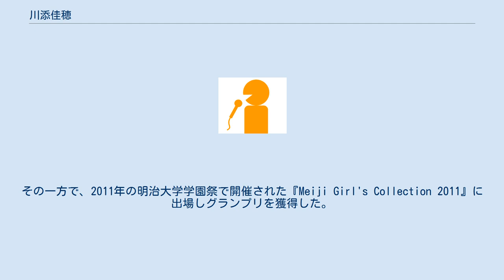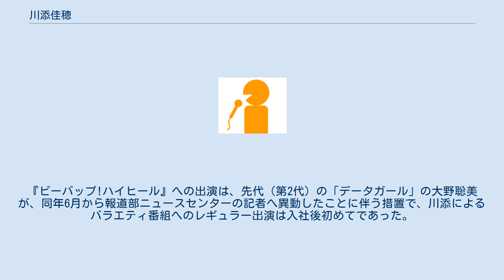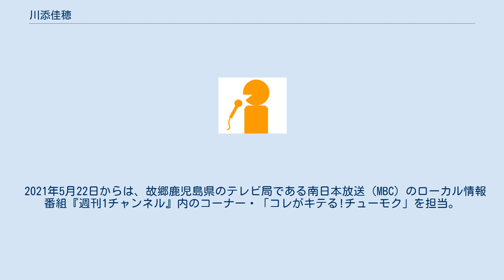川添佳穂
川添 佳穂（かわぞえ かほ、1990年12月8日 - ）は、日本のフリーアナウンサー。
元朝日放送テレビ（ABCテレビ）のアナウンサー。
 鹿児島県鹿児島市の出身で、鹿児島県立鶴丸高等学校を経て明治大学情報コミュニケーション学部へ進学。
大学時代には、フリーアナウンサーの若林健治が主宰する『若林健治アナウンススクール』でアナウンス技術の研鑽を積むかたわら、2012年2月から半年にわたって『BSフジNEWS』の学生キャスターを務めた。
その一方で、2011年の明治大学学園祭で開催された『Meiji Girl's Collection 2011』に出場しグランプリを獲得した。
 大学卒業後の2014年に、アナウンサーとして朝日放送に入社した。
同期のアナウンサーはヒロド歩美で、入社後の7月には、ヒロドと共に朝日放送テレビの全国ネット番組『速報!甲子園への道』のキャスターに起用された。
同年10月からは、『おはよう朝日です』 の木曜日で、半年間にわたってコーナーキャスターを担当。
朝日放送ラジオでも、『道上洋三の健康道場』（JRN10局ネット番組）の初代アシスタントや、『堀江政生のほりナビ!!』（2014年度ナイターオフ版）金曜日のアシスタントを務めた。
 2015年3月30日からは、『キャスト』 の中継リポーターを担当。
2016年10月3日からは、喜多ゆかりが第1子出産の準備に入ることを背景に、喜多が11年半にわたって務めてきた『おはよう朝日です』のアシスタントを引き継いだ。
 2017年10月6日に、朝日放送のスポーツ部で勤務する3歳年上の局員との結婚を発表。
結婚後も、旧姓の「川添」を放送上の名義に使いながら、アナウンサーとしての活動を続けていた。
 2018年には、平昌オリンピック期間中の後半（2月19日 - 25日）には、朝日放送代表のリポーターとして開催地の平昌へ派遣（前半には塚本麻里衣を派遣）。
朝日放送テレビでは、『おはよう朝日です』平日版のアシスタントと並行しながら、7月5日から『ビーバップ!ハイヒール』 のアシスタント を最終回（2020年3月26日）まで務めた。
『ビーバップ!ハイヒール』への出演は、先代（第2代）の「データガール」の大野聡美が、同年6月から報道部ニュースセンターの記者へ異動したことに伴う措置で、川添によるバラエティ番組へのレギュラー出演は入社後初めてであった。
 『おはよう朝日です』では、2020年10月改編での放送枠拡大・2部構成化を機に、同月5日から第1部（5:00 - 6:30）のMCへ起用された。
 女性によるレギュラーMCは番組42年の歴史で初めてであったが、MC起用後に体調を崩したため、12月7日（月曜日）から休養した。
自宅療養によって体調は回復したものの、番組へ復帰しないまま、自身の希望によって2021年1月31日付で朝日放送テレビを退社した。
 2021年5月22日からは、故郷鹿児島県のテレビ局である南日本放送（MBC）のローカル情報番組『週刊1チャンネル』内のコーナー・「コレがキテる!チューモク」を担当。
 朝日放送テレビ 朝日放送ラジオ CM 映画